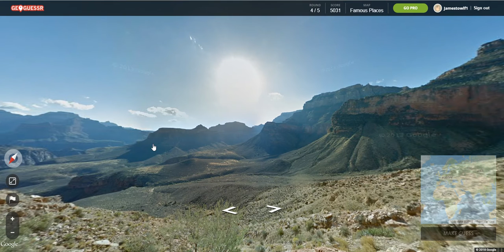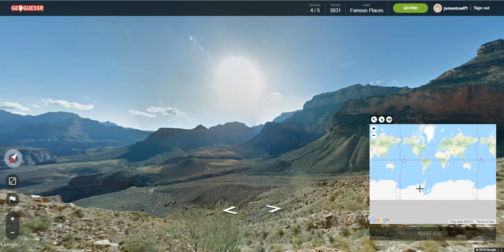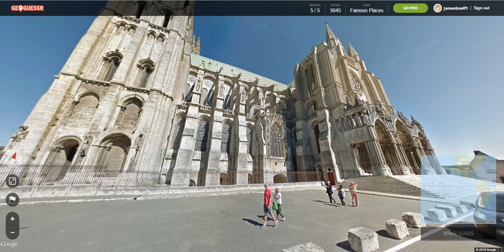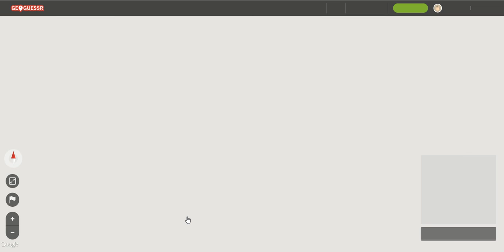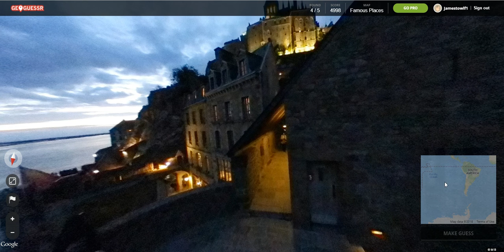I...Suck at this - GeoGuessR Famous Places